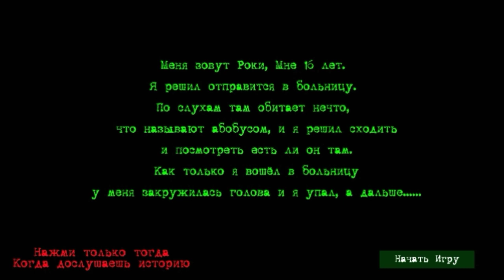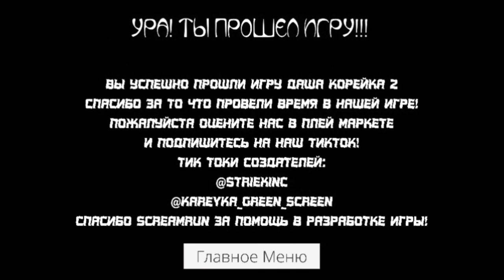ХОРРОР ИГРА ПРО ДАШУ КОРЕЙКУ 🤡 АБОБУСНАЯ ИГРА!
мемхоррор хоррор дашакорейка хоррор_про_корейку корейка_хоррор даша_хоррор_корейка абобус верталёбус трэш ИГРА ТОП!